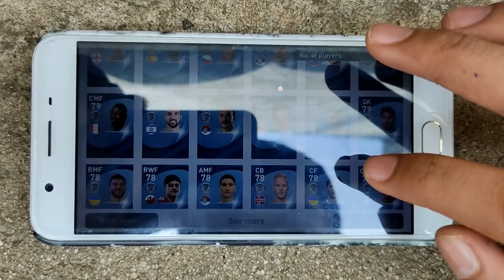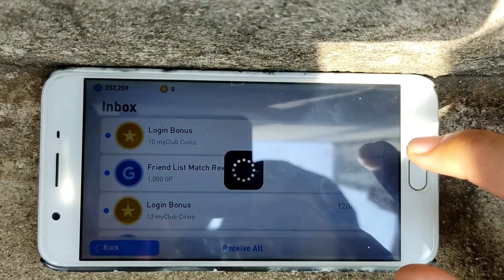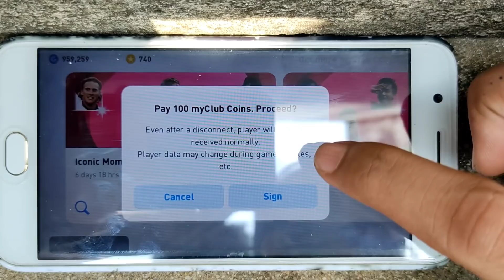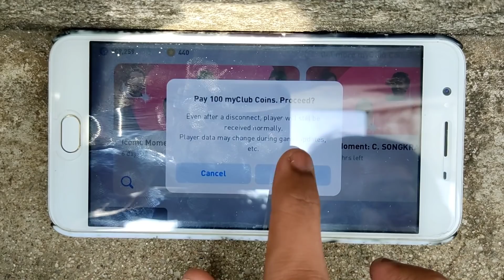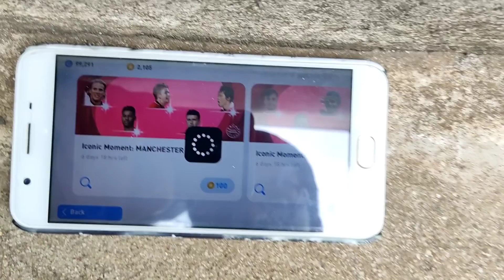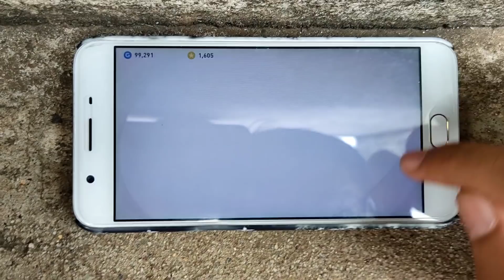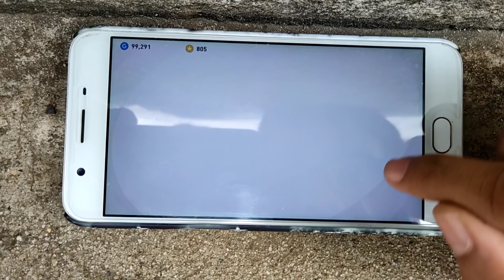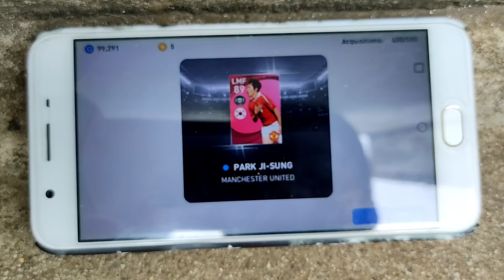PACK OPENING IN RAILWAY STATION 🚉 | MANCHESTER UNITED PACK OPENING | RG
SUPPORT

🔴Name➡️Sajid◼️Kailas

🔴Age    ➡️ 17◻️

🔴Place ➡️ Kollam-Ithikkara◻️

🔺 Studying +1 🔻

⚽️ Football lovers ⚽️

◻️ United Uyir◻️

         🔥CR7🔥